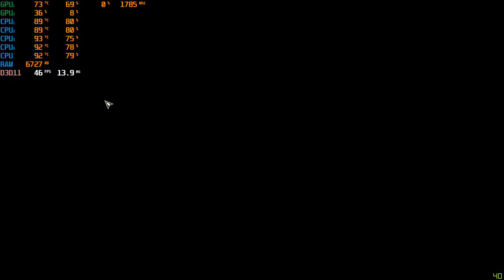Assassin’s Creed® Odyssey on Acer Aspier 7 2020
Intel XTU at -0.125V.